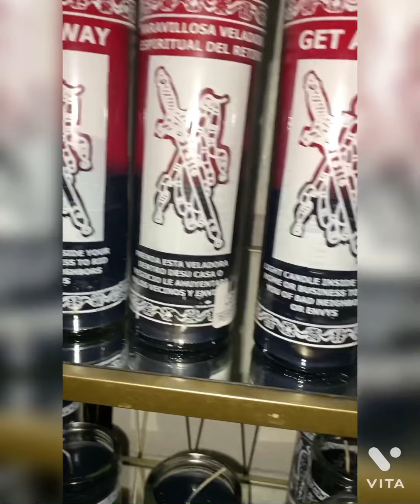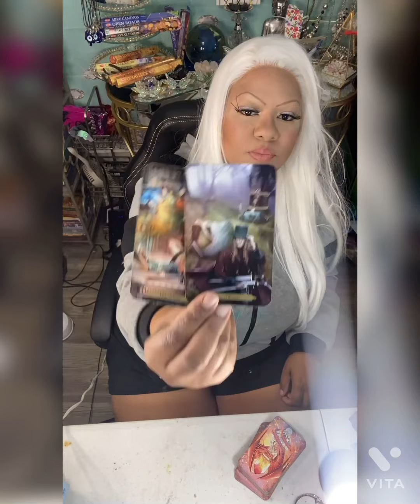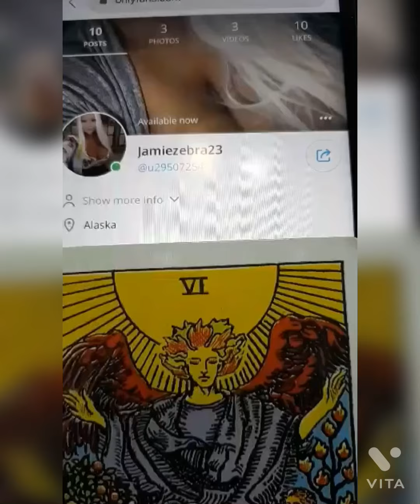LIBRA WEEK OF JUNE 7th 2021 TAROT READING ( CAUGHT RED HANDED ) JAMIEZEBRA23.coM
$60/20mins
$120/40mins
$220/60mins

Emergency same day readings
;$75/20mins

$160/40mins

$260/60mins

Candles

Black tourmaline

Selenite

Sage

Lapis lazuli

Rose quartz

Amethyst

$60/20mins
$120/40mins
$220/60mins

;$75/20mins

$160/40mins

$260/60mins

Candles

Black tourmaline

Selenite

Sage

Lapis lazuli

Rose quartz

Amethyst

$60/20mins
$120/40mins
$220/60mins

;$75/20mins

$160/40mins

$260/60mins

Candles

Black tourmaline

Selenite

Sage

Lapis lazuli

Rose quartz

Amethyst

$60/20mins
$120/40mins
$220/60mins